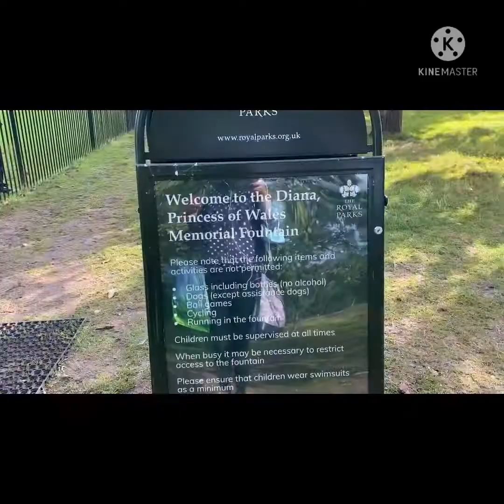ตักบาตรที่ลอนดอน